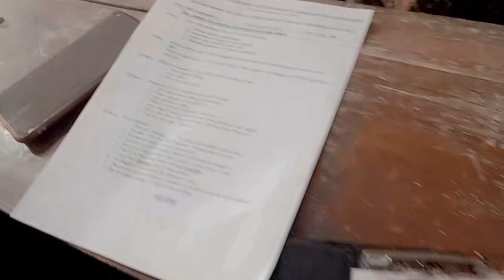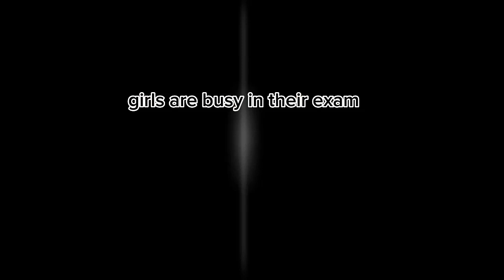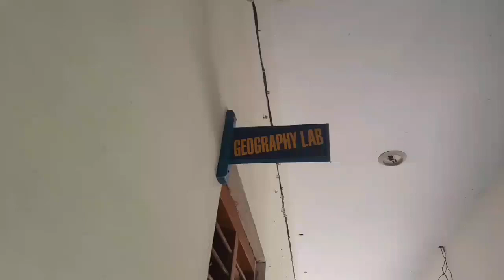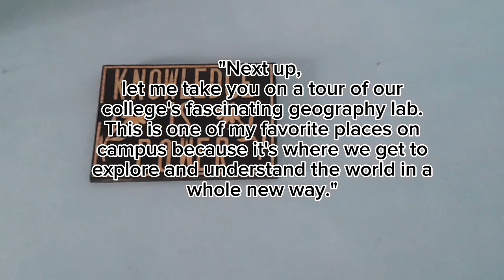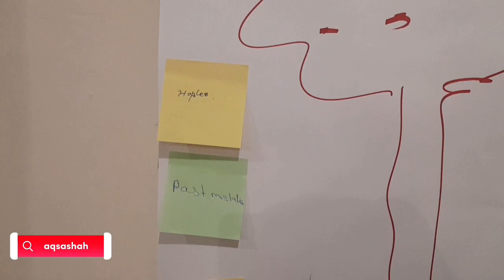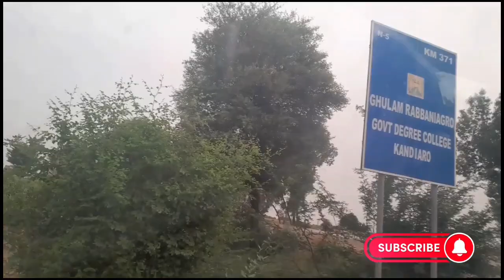My exams vlog